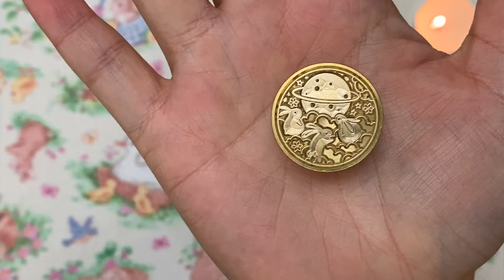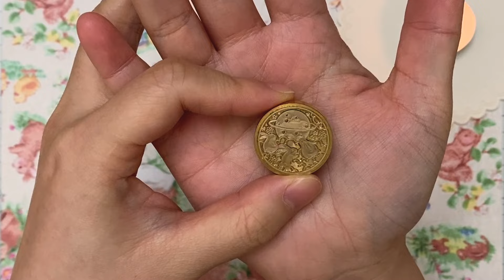🗣️SUB)🙆🙇실링왁스로 우주토끼 만들기